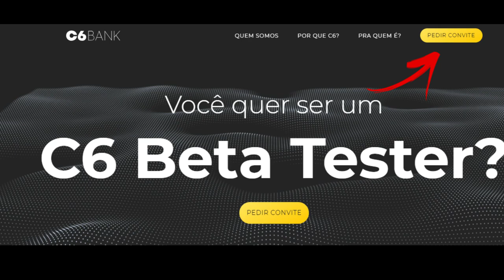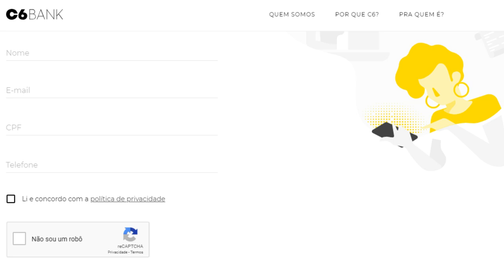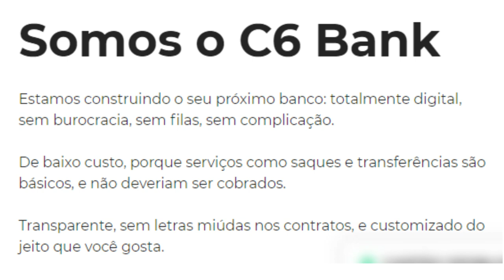💳C6 Bank Liberou Convite para Testar Beta Testers, Vale a Pena?👍🔝